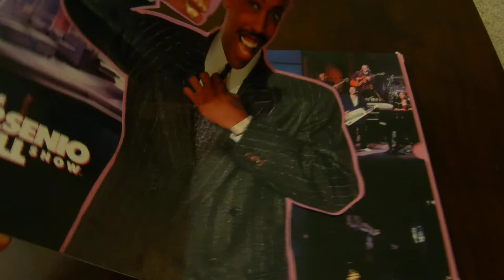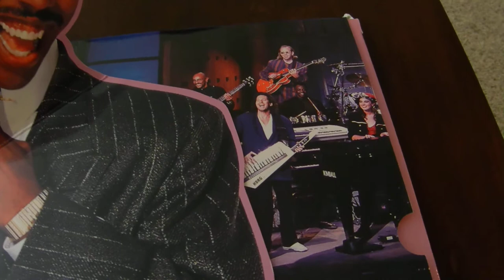The Arsenio Hall Show Press Kit 1991 Paramount Pictures Television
I shot this video for a listing on eBay (sold). The video is of an Arsenio Hall Show press kit from 1991. On the specialize folder, when you press a button it will play a sound file (Burton Richardson, the show's announcer at that time, announcing Arsenio's name at the top of the show with audience applause and screaming). This is a very unique item for its time.

The Arsenio Hall Show is an American syndicated late-night talk show created by and starring comedian Arsenio Hall.

There have been two different incarnations of The Arsenio Hall Show. The original series premiered on January 3, 1989, and ran until May 27, 1994. Nineteen years after the original series left television, Hall returned for a revival that premiered on September 9, 2013, and was canceled after one season, with the finale airing on May 21, 2014.

Both series were produced by Hall's production company, Arsenio Hall Communications. The original series was produced and distributed by Paramount Domestic Television and taped at Stage 29 at Paramount Studios in Los Angeles. The second series was shot at Sunset Bronson Studios in Hollywood and was produced by Tribune Broadcasting, Octagon Entertainment, and Eye Productions and was distributed by CBS Television Distribution.

Hall had been a host on The Late Show, another talk show on Fox, after the dismissal of Joan Rivers. He was given a 13-week run, during which he became unexpectedly popular. During the monologue of his final appearance as host, Hall stated that the reason he had agreed to only do 13 weeks was because that was as long as he was able to stay, as he had plans "to do other things". He subsequently began working on the Eddie Murphy vehicle Coming to America. He ultimately signed with Paramount Television before Fox finally decided, after the fact, that it wanted to keep him. Hall had a fairly long connection with Paramount before this, having been the in-house comedian on Paramount's weekly music series Solid Gold for several years and serving as a co-host for its final two years.

Arsenio was one of two late-night shows to premiere in January 1989; the other was The Pat Sajak Show on CBS, hosted by longtime Wheel of Fortune host Pat Sajak. Unlike Sajak, Hall benefited from prior experience hosting a late-night program, especially when compared with Sajak's lack of emceeing experience outside of his Wheel duties. Hall also had a clear demographic to serve (whereas Sajak was targeting the already-taken demographic that was watching Johnny Carson), and his show premiered exactly one week before Sajak's, giving him a head start. While Hall's show became a near-instant hit, Sajak's show was a ratings flop and was canceled after little more than a year.